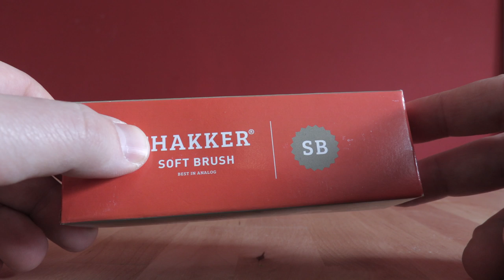Thakker Soft Brush Antistatik Samt-Schallplattenbürste mit Nadelbürste - REVIEW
Ein kurzes Review zur besten Antistatik-Schallplattenbürste zur sanften Reinigung der Vinyl-Plattensammlung. Wirklich nur zu empfehlen, ob für trocken - oder feuchtreinigung.
Zu kaufen gibt es die Soft Brush preiswert

Beste Musik-Flatrate von AMAZON, läuft den ganzen Tag rauf und runter
MEIN EQUIPMENT